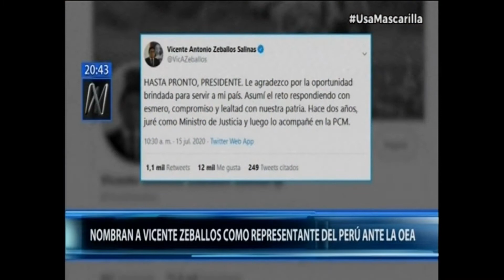Rodríguez Mackay: Es una prerrogativa presidencial inoponible nombrar al representante en la OEA